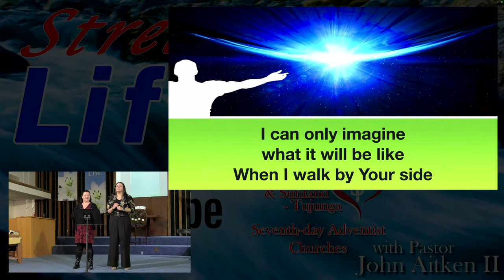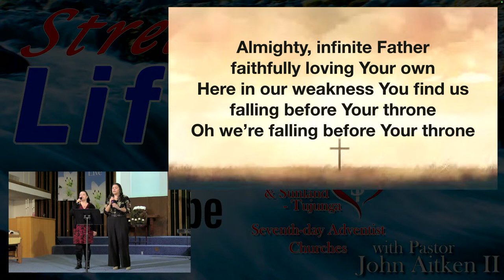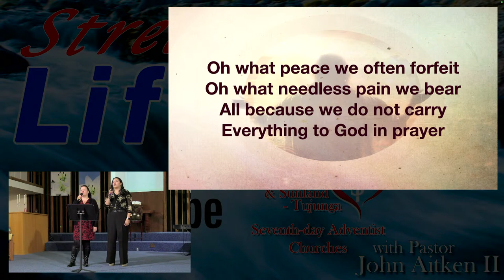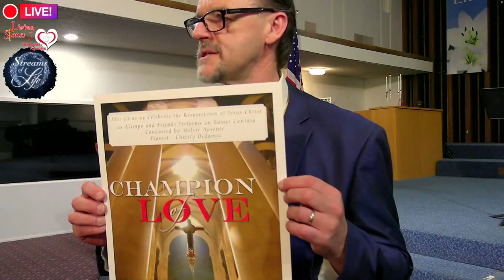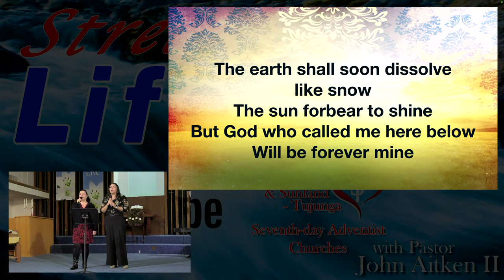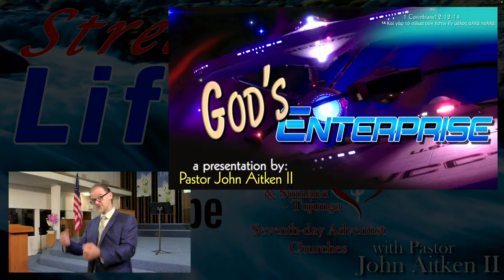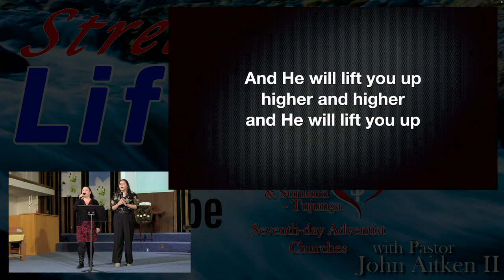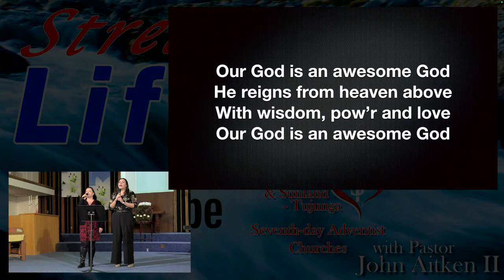LIVESTREAM from Living Stones with Pastor John Aitken II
Living Stones & Sunland-Tujunga SDA Churches LIVEstreams Every Sabbath

Let’s open our Bibles together to discover an amazing truth that lies hidden in the pages of the ancient manuscript called The Word of God. Time to open our Hearts to God.  Prepare for your perspective to change and to learn about yourself, God’s Church & Jesus Christ.

with your prayer requests or ask questions.

Our Bulletin and Announcements are Here!

Come Join us.  Our Address is:
Living Stones

Pastor John